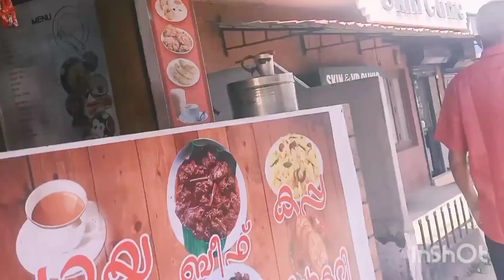kollam city road vlog